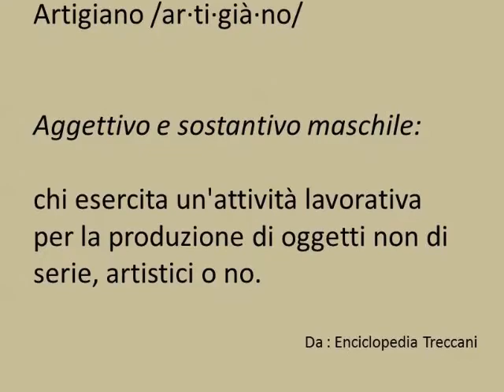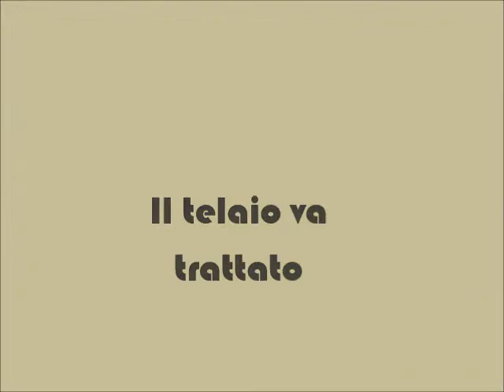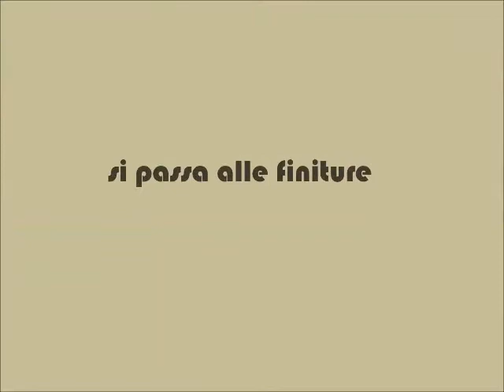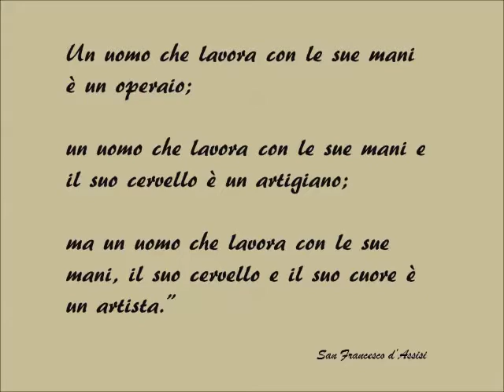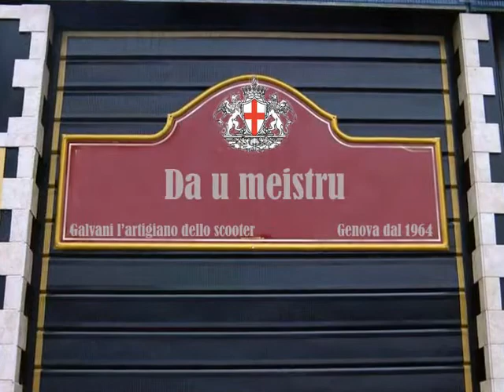Vespa 50 ss